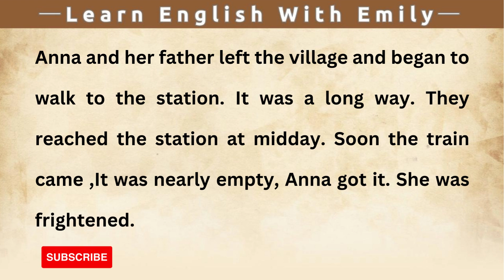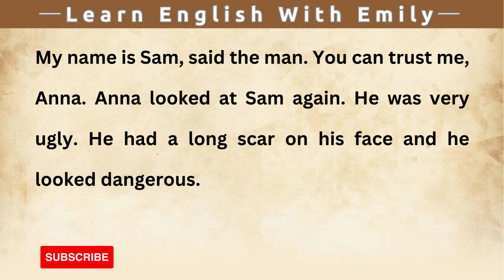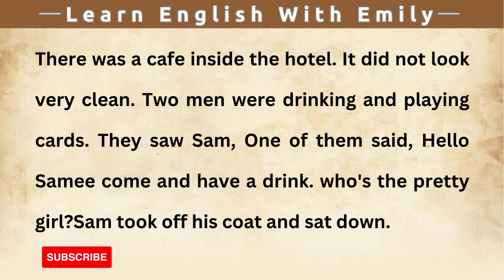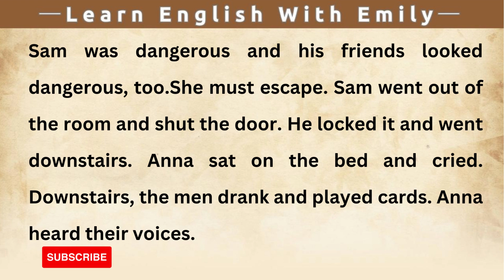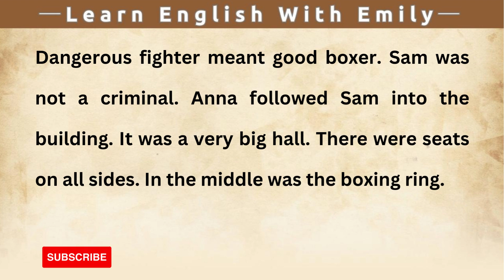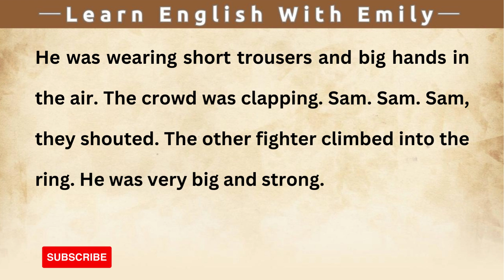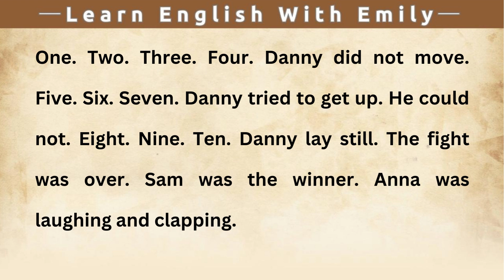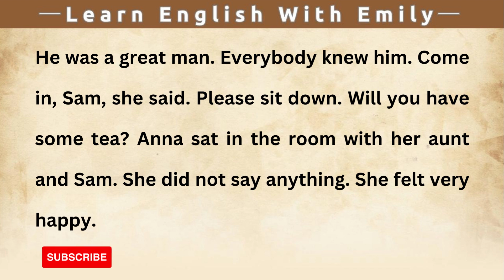Learn English through Story Level 1 ❤️ Anna and the Fighter ❤️ for Beginner - Graded Reader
Our videos will improve your English reading, speaking, listening, and understanding skills. A good way to improve language skills is to read English. Here you can find stories, conversations, vocabularies, and many more. Thank you for visiting our channel and I hope it will be helpful to you